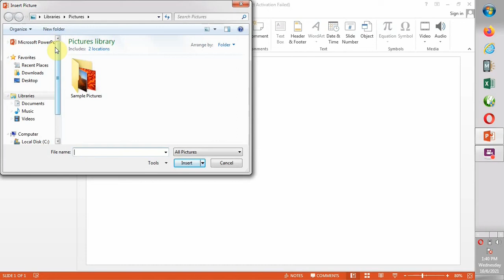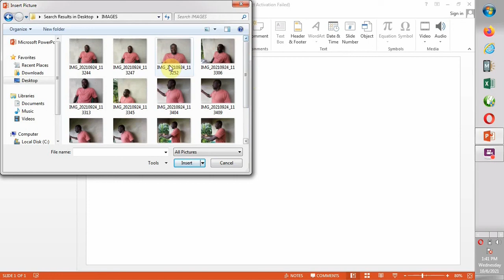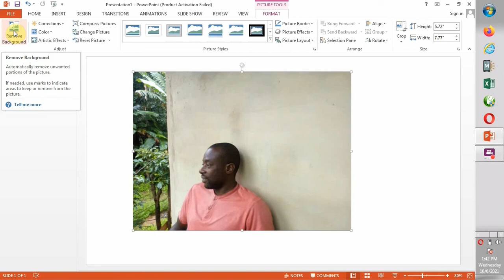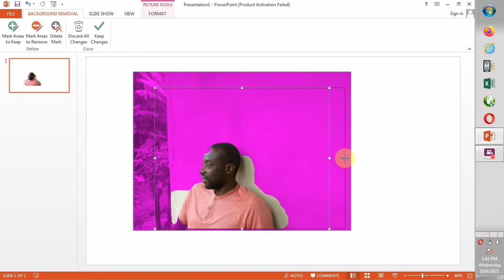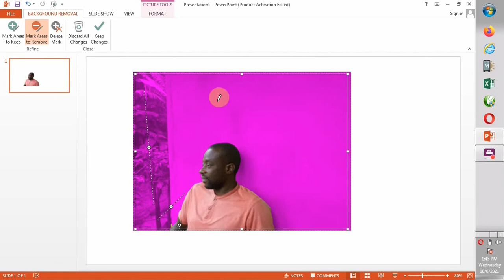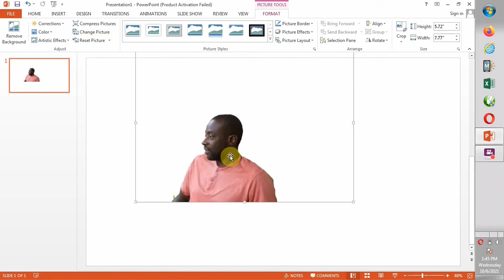How to Simply Remove Image Background With PowerPoint.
Do you know you can remove image background simply within seconds with PowerPoint? Simply watch the video to end and you will ascertain how to do so within seconds.